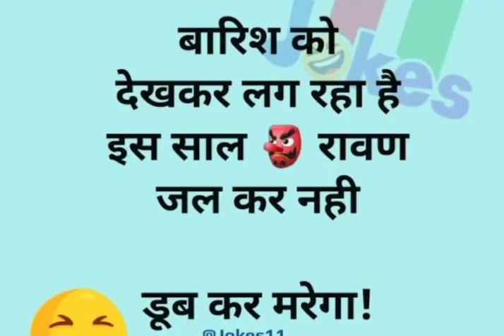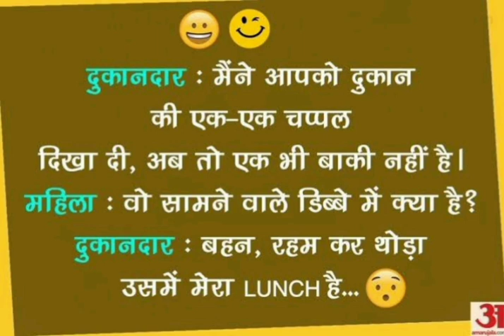भाई मौका है आज मिलो असली जोरों से हंसी रोक के बताओ भाई। ऐसे जोक जो आज तक ना सुने होंगे ना देखेंगे।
यह वीडियो केवल मनोरंजन के लिए बनाया गया है इसका मकसद किसी की भावनाओं को ठेस पहुंचाना बिल्कुल भी नहीं है